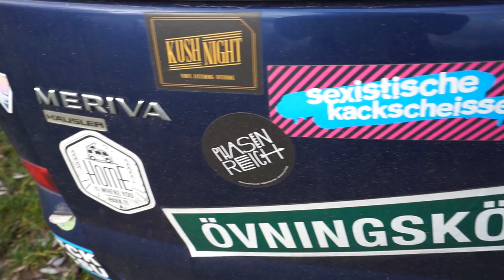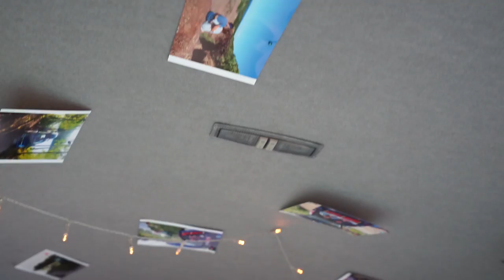Opel Meriva für 40 € zum Camper umgebaut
Leni und Julian wollten reisen und haben das genommen, was sie bereits hatten. Lenis Opel wurde kurzerhand zum Camper umgebaut. Für gerade einmal 40 €.

Damit ich weiterhin Videos machen kann, die andere inspirieren, freue ich mich über ein bisschen Spritgeld, um all die inspirierenden Menschen besuchen zu können. Hier hast du die Möglichkeit:

♡ Meine Social-Media-Seiten ♡